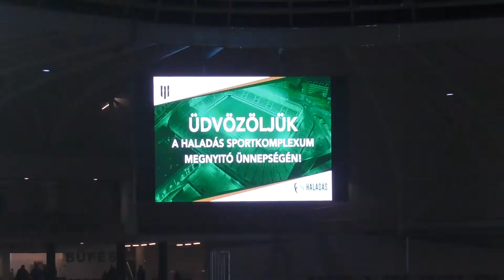Haladás sportkomplexum megnyitó ünnepség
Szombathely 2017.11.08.